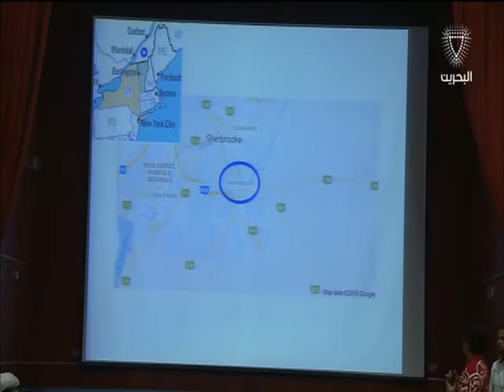البحرين: النشرة الرياضية 03-09-2016